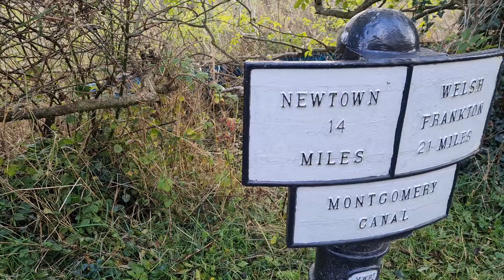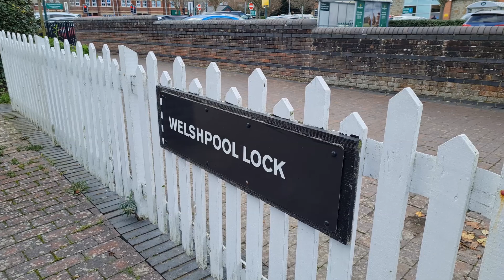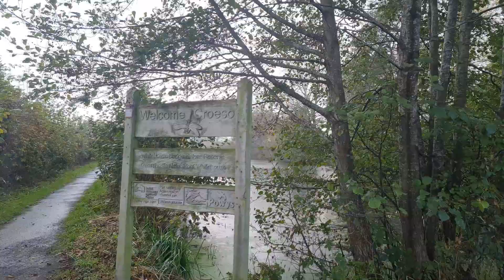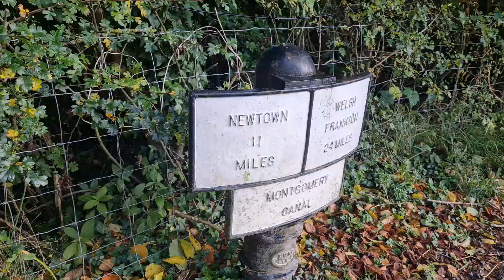117 - The Only Narrowboat In 85 Years On The Isolated Restored Montgomery Canal, Welshpool - Berriew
Today we continue our walk up the Montgomery canal starting at Buttington wharf near Welshpool. With the plan to walk 5 miles to the village of Berriew. We walk through the very historic town of Welshpool which owes most of its success to the canal it's self and this is where the revival of the canal really began when a road was planned to come through the middle of Welshpool using the old bed of the canal, but thanks to many passionate people in the late 60s that never came to be. we pass several locks and see some of the greatest views yet...

2. A custom Donation of any amount via PayPal, every penny helps and in return, you'll be thanked in future vlogs
3. If you want to go the extra mile and support us financially, you can do so by becoming a Patron, you'll also get exclusive benefits and content📽📢.